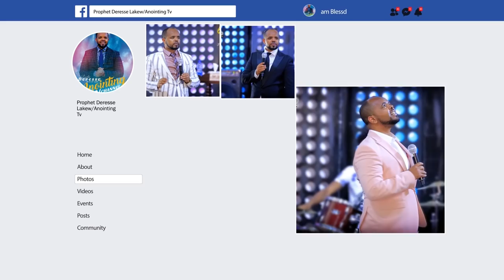የ እባብ እንቁላል ያስቀመጠባት...||MAN OF GOD PROPHET DERESSE LAKEW